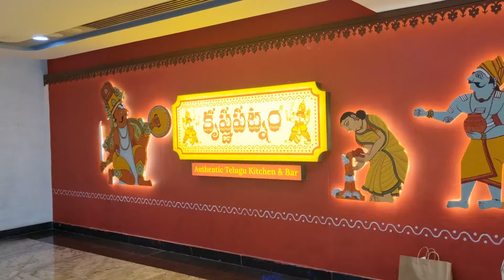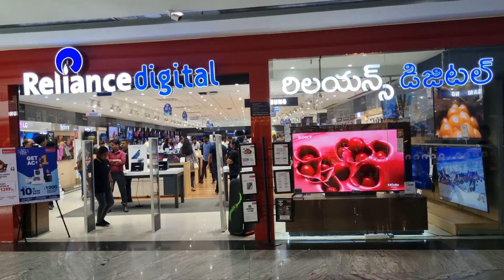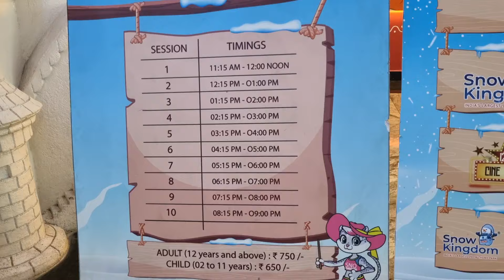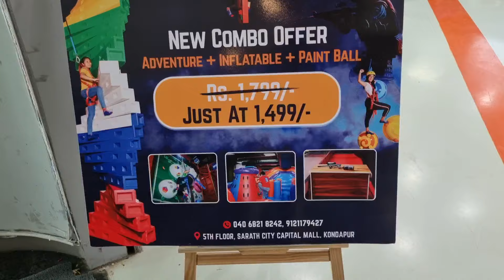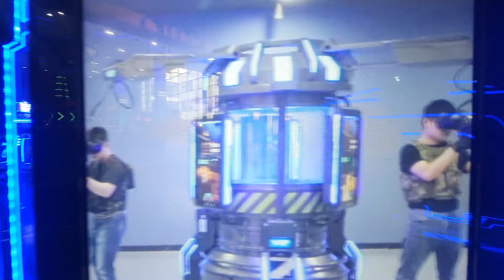AMB Mall Hyderabad || 50℅ Discount || Sarath City Capital Mall || Latest Rules,Timings, All Details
-AMB MALL

-Sarath City Capital Mall